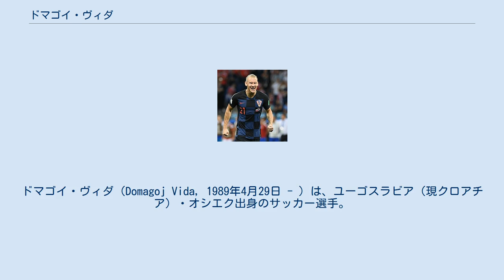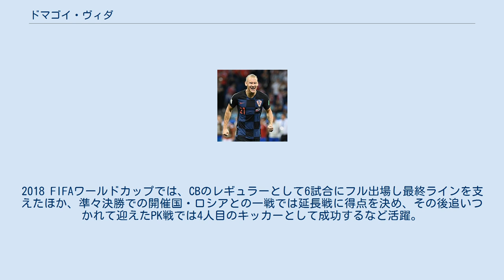ドマゴイ・ヴィダ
ドマゴイ・ヴィダ（Domagoj Vida, 1989年4月29日 - ）は、ユーゴスラビア（現クロアチア）・オシエク出身のサッカー選手。
ベシクタシュJK所属。
 初期 ヴィダはNKオシエクの下部組織を経て、17歳の時に同クラブのトップチームで初出場を飾り、デビュー年の2006-07シーズンに10試合に出場した。
翌2007-08シーズンになると、定期的に出場機会を得て自身の能力を証明した結果、国内リーグ王者NKディナモ・ザグレブが獲得に動くとの噂がたつまでになった。
 レバークーゼン 2010年4月29日にドイツ1部のバイエル・レバークーゼンと2005年6月まで契約を締結。
レバークーゼンでの1シーズン目は、UEFAヨーロッパリーグ 2010-11で8試合に出場したものの、リーグ戦では2011年3月5日のVfLヴォルフスブルク戦で負傷したマヌエル・フリードリヒに代わり14分から途中出場した、この1試合のみに終わった。
 ディナモ・ザグレブ 2011年6月14日に移籍金非公開でNKディナモ・ザグレブと契約することが発表された。
2012年7月25日にUEFAチャンピオンズリーグ 2012-13・予選2回戦のブルガリア1部PFCルドゴレツ・ラズグラド戦で98分に決勝点を挙げ、予選3回戦進出に貢献した。
 2012年9月24日にカップ戦へ向かうバスの中でビールを開けたため、バスとトップチームから追い出された。
また、事件前にヴィダとアンテ・チャチッチ監督と口論をしていたことが判明。
事件の翌日に10万ユーロの罰金が言い渡された。
 ディナモ・キエフ 2013年1月2日に移籍金600万ユーロでFCディナモ・キエフと5年契約を締結。
2月14日にUEFAヨーロッパリーグ 2012-13のFCジロンダン・ボルドー戦で移籍後初出場を飾り、1週間後のボルドーとの第2戦でもオレグ・ブロヒン監督の下で右サイドバックとして起用されたが、クラブは0-1で敗れベスト16進出を逃した。
 3月3日のFCクリヴバス・クリヴィー・リフ戦でリーグ戦初出場を飾るも引き分けに持ち込まれた結果、2つ目のUEFAチャンピオンズリーグ 2013-14出場権獲得争いでFCドニプロとFCメタリスト・ハルキウに一歩リードを許す苦しい状態となった。
リーグ戦出場2試合目となった3月10日のFCヴォリン・ルーツィクを2-0で破り、2013年になってからの初勝利を記録した。
ヴィダは最初の公式戦3試合で右サイドバックを任されていたが、同試合からシーズン終了まで一貫してセンターバックとして起用され、イェフヘン・ハチェリディとコンビを組むこととなった。
3月17日のFCヴォルスクラ・ポルタヴァ戦では、試合開始早々にアンドリー・ヤルモレンコのコーナーキックからのボールをパヴロ・レベノクとGKセルヒー・ドルハンスキーに競り勝ち、頭で移籍後初得点を挙げた。
 ベシクタシュ 2018年1月3日、4年半の契約でトルコのスュペル・リグに在籍するベシクタシュJKへ移籍した。
1月21日のスュペル・リグ第18節アンタルヤスポル戦でフル出場し、リーグデビューを果たした。
2月25日のフェネルバフチェとの上位対決では移籍後初得点を挙げた。
 定期的に出場したU-21代表を経て、2010年5月23日にオシエクで行われたウェールズ戦でダリヨ・スルナに代わり75分からA代表初出場を果たした。
3日後のエストニア代表戦 では、先発フル出場を果たした。
2013年9月10日の韓国との親善試合で代表初得点を挙げた。
2018 FIFAワールドカップでは、CBのレギュラーとして6試合にフル出場し最終ラインを支えたほか、準々決勝での開催国・ロシアとの一戦では延長戦に得点を決め、その後追いつかれて迎えたPK戦では4人目のキッカーとして成功するなど活躍。
同国史上初のワールドカップ準優勝に貢献した。
 2019年4月9日現在